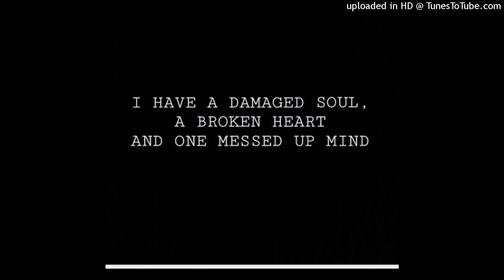THE BLACKOUT (Outro)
DARK HEART MARKET